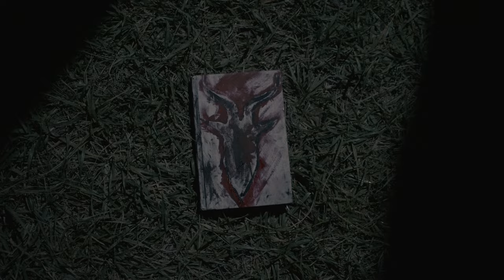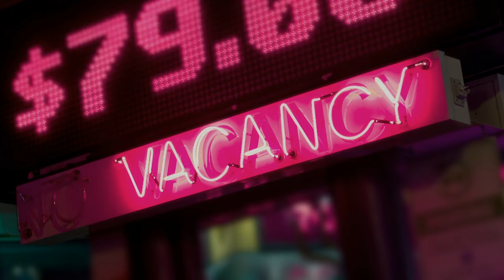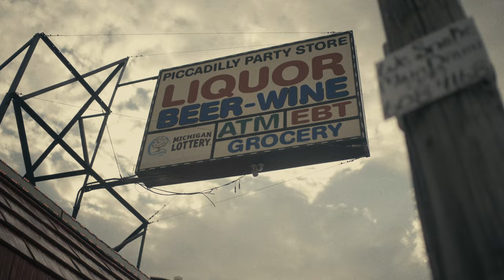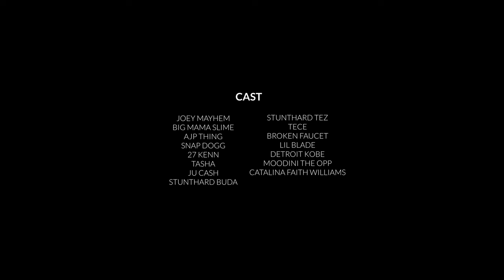The Devil In I (FULL MOVIE) 2023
The Director that Brought you some of the greatest music videos in Detroit history is finally debuting his first Short Film. THE DEVIL IN I

Can you resist The Devil? Or will you embrace the darkness. Joey Mayhem navigates the streets as he realizes the consequences of his decisions. Go on this evil journey as he tries to survive.